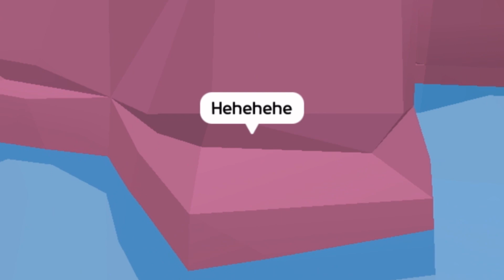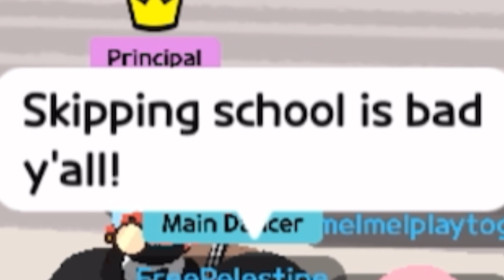Skipping school in PT?! (Don't skip school)@Greenbluesea.playtogether n' friends||PlayTogetherGame